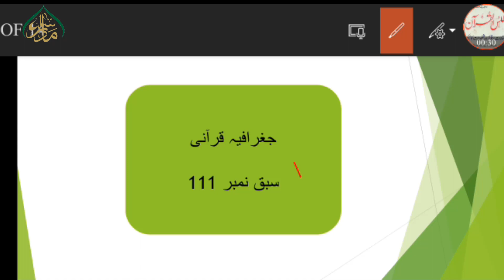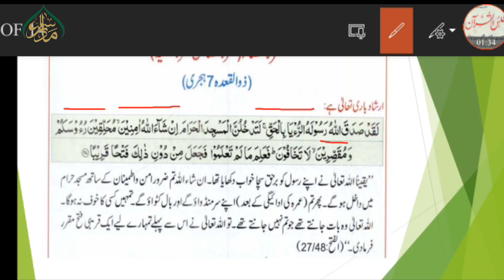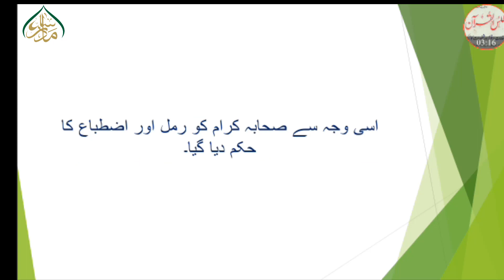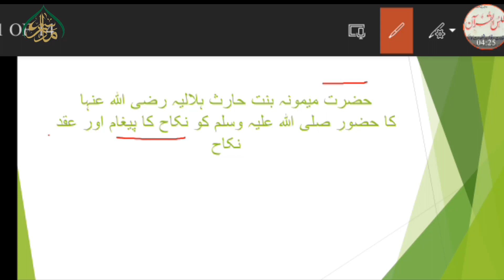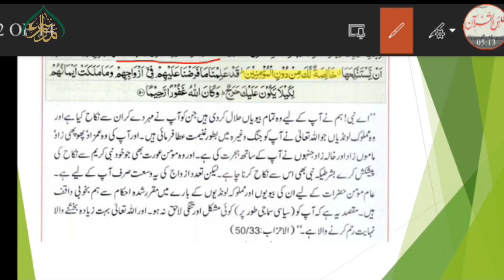KITAB- UL- GUGHRAFIA, BOOK 2, Ch 5, LEC 111, قرآنی جغرافیہ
عمرة القضاء
  آپ گھر بیٹھے سیکھ سکتے ہیں قدرتی،سیاسی،تاریخی،معاشی اور قرآنی جغرافیہ۔دینی مدارس کے طلبہ اور طالبات کے لیے یکساں مفید۔